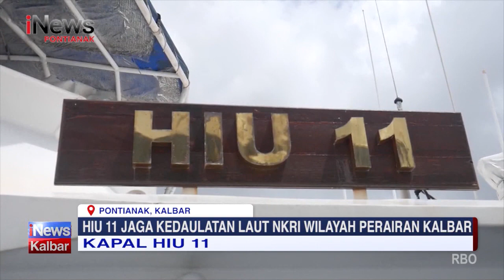Hiu 11 Jaga Kedaulatan Laut NKRI Wilayah Peraian Kalbar